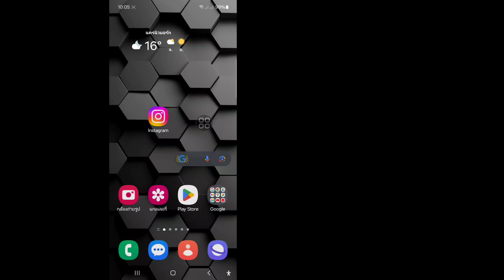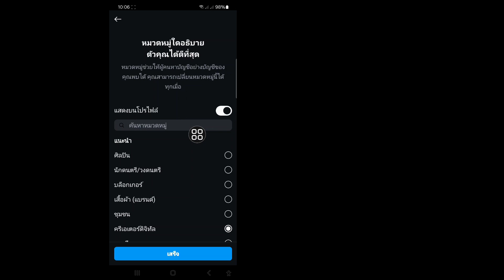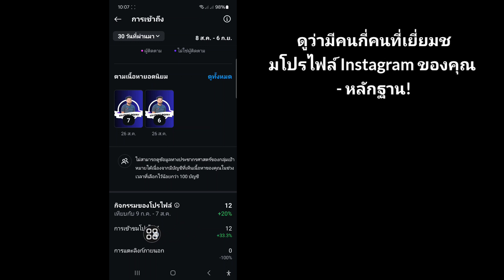(เคล็ดลับใหม่) วิธีดูว่าใครเยี่ยมชม / ดูโปรไฟล์ Instagram ของคุณ - หลักฐาน!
ในวิดีโอนี้ ฉันจะแสดงให้คุณเห็น (เคล็ดลับใหม่) วิธีดูว่าใครเยี่ยมชม / ดูโปรไฟล์ Instagram ของคุณ - หลักฐาน! ดูวิดีโอต่อจนจบ เป็นขั้นตอนง่ายๆ ที่ใช้เวลาเพียงไม่กี่นาที

คุณจะได้เรียนรู้ (เคล็ดลับใหม่) วิธีดูว่าใครเยี่ยมชม / ดูโปรไฟล์ Instagram ของคุณ - หลักฐาน! ทำตามคำแนะนำบนหน้าจอเพื่อเรียนรู้